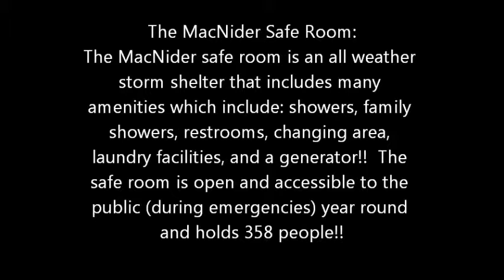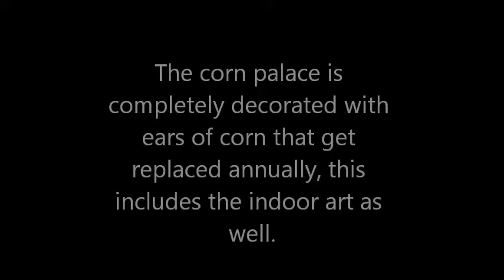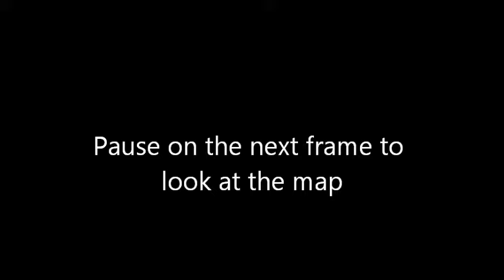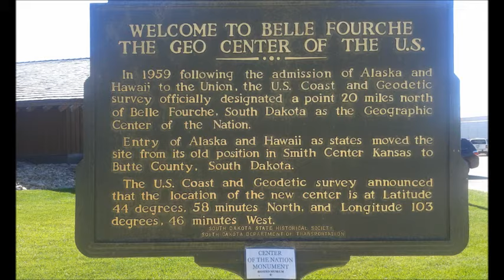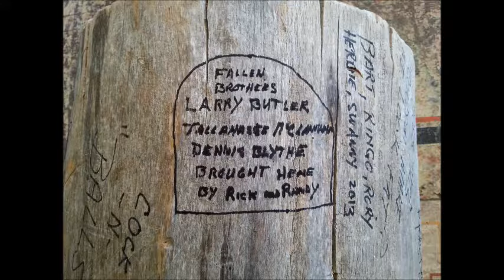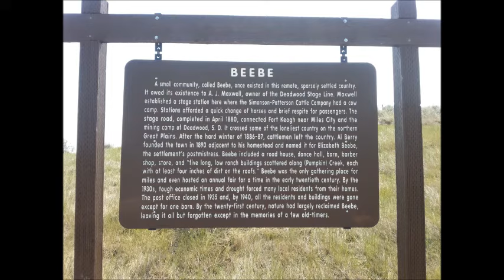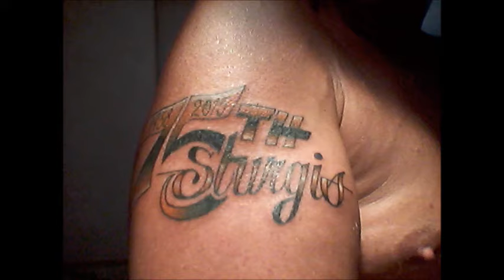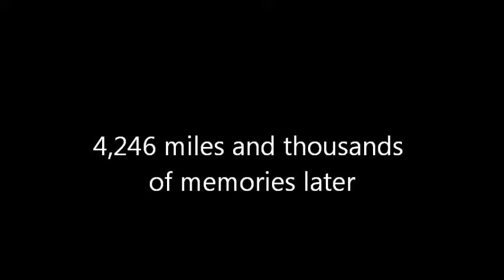75th Sturgis Bike Rally Trip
Trip to Sturgis Black Hills Rally, left July 23rd returned August 9th 2015.
4,246 miles on the RV and almost 1400 on the bikes.